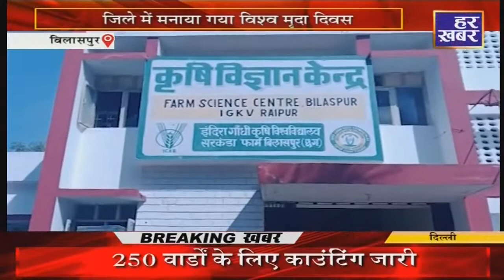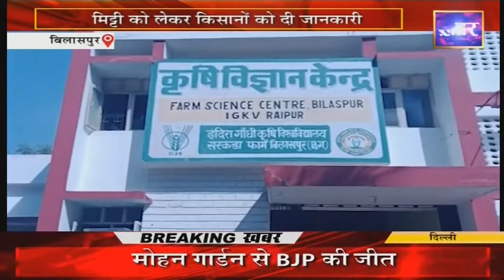हमर छत्तीसगढ़ । 12:30 PM | CG News । 07 Dec 2022 । Hindi News । Live Breaking News । Har Khabar